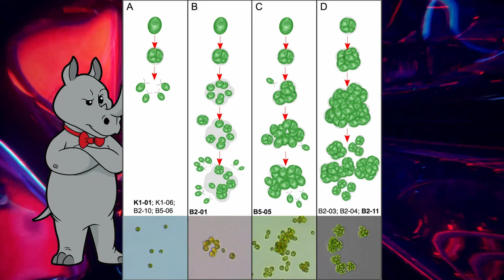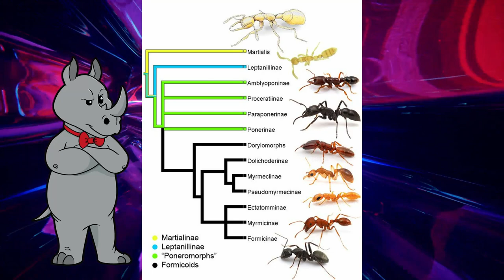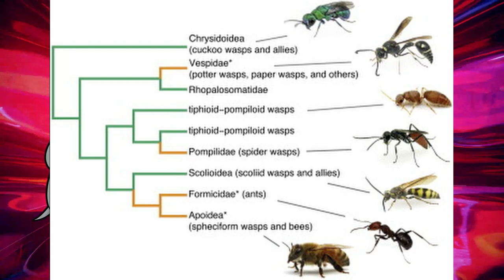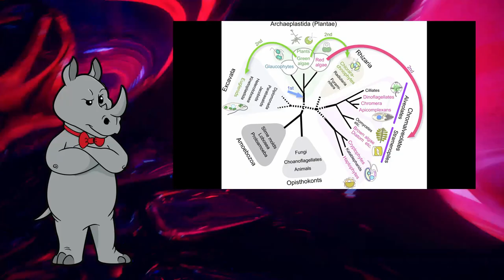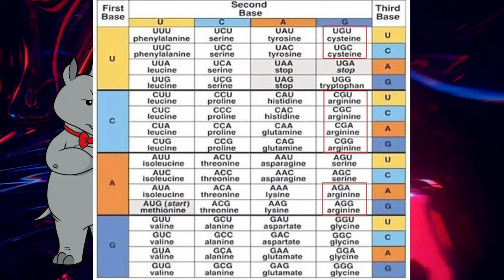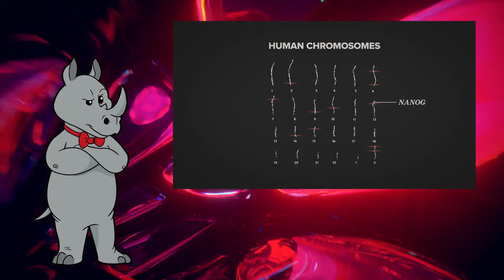Beneficial Mutations? Yes! Evolution? Nope!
Beneficial mutations and natural selection are confirmed to be real phenomena by these creationists...but evolution is still fake, apparently.

The Greatest Show on Earth (Book by Richard Dawkins)
Detection of normal a-I in affected subjects and evidence for a cysteine for arginine substitution in the variant a-I

Mailing Address:
Viced Rhino
L2A 5N1